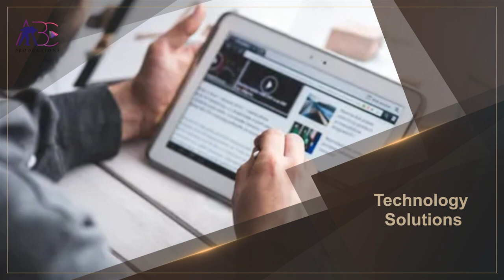Digital Value Stream